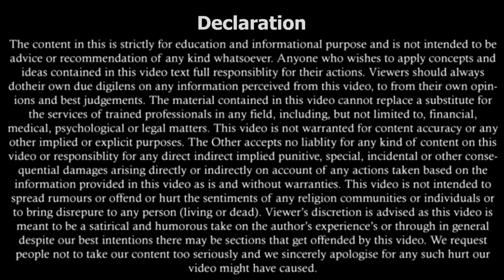एक तरफ़ा तलाक की पूरी कानूनी प्रक्रिया |Ex Parte Divorce Procedure |Legal Knowledge |By Expert Vakil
एक तरफ़ा तलाक की पूरी कानूनी प्रक्रिया | Ex Parte Divorce Procedure | Exparte Divorce कैसे लें? | How to get an Ex-Parte Divorce? | Legal Knowledge | By Expert Vakil
Ex-parte Order in Divorce petition: If any of the two parties or their respective lawyers fails to appear in all the proceedings, then the court will pass the notice regarding ex-parte proceedings but if the party or the lawyer doesn't appear in the said proceeding, then ex-parte decree is passed.

पुलिस गिरफ्तार करे तो क्या है आपके अधिकार | Your Legal Rights During Police Arrest | By Expert Vakil

अदालत के समक्ष पेश होने से स्थायी छूट | Permanent Exemption from Appearance Before Court | CrPC Section 205 | By Expert Vakil

लॉकडाउन के दौरान कोर्ट केस की तारीख में क्या होगा? | What Will Happens in Courtcase During Lockdown

चेक देते समय ध्यान रखने वाली बाते | How to Fill Cheque Correctly | What is Cancelled Cheque ?

What is Caveat Petition? | Why it should be filed? |कैविएट याचिका से जुड़े प्रावधान |By Expert Vakil